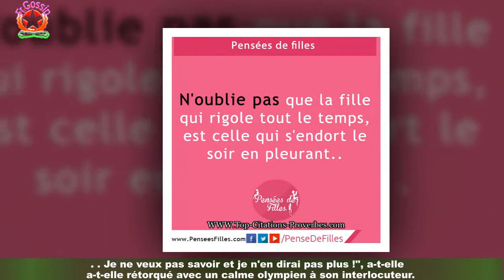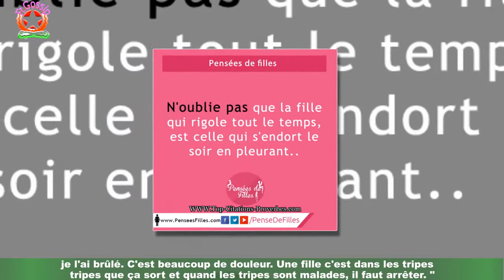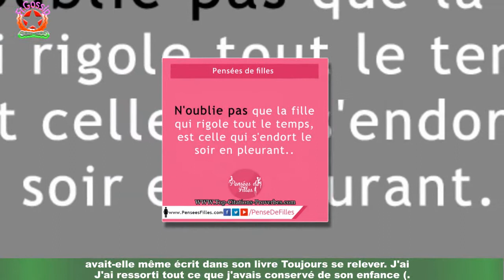VIDEO « Je ne sais pas si elle existe encore » : Babette de Rozières dure envers sa fille Valérie,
VIDEO « Je ne sais pas si elle existe encore » : Babette de Rozières  dure envers sa fille Valérie, qu'elle a rayée de sa vie
C'est le genre d'invités dont raffole Jordan de Luxe. Réputée pour son franc-parler,la cuisinière Babette de Rozières ne rechigne jamais à répondre aux questions des journalistes,aussi indiscrètes soient-elles. Mais il y a un sujet particulièrement sensible à ses yeux : sa fille Valérie.